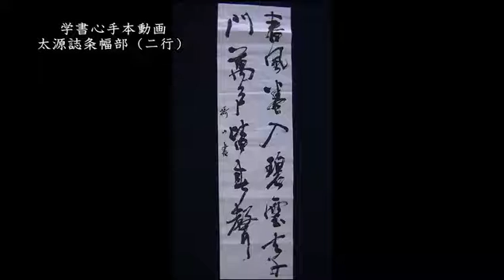北野攝山揮毫 学書心手本動画 2016.01号 条幅部(二行)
ネットで本格的に書道が学べる「学書心」の手本動画の一つです。
ホームページでもサンプル動画を公開しておりますので、ぜひご覧ください。